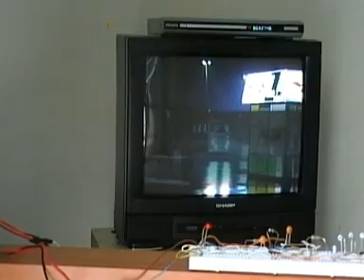TV Remote Control Jammer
This is an easy to make Remote Control Jammer circuit that will confuse almost every infra red (IR) receiver, and gives you the joy of watching the show of your selection on the TV :D